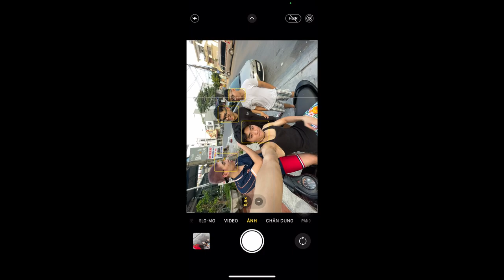Felix Chen | Halong Vlog '23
Credit:
Director : mR fEliX chEn